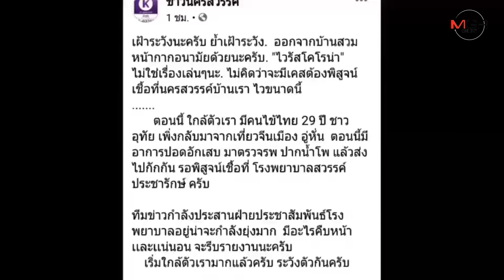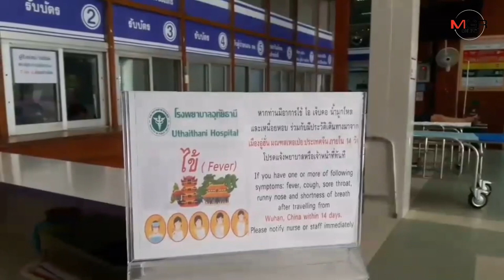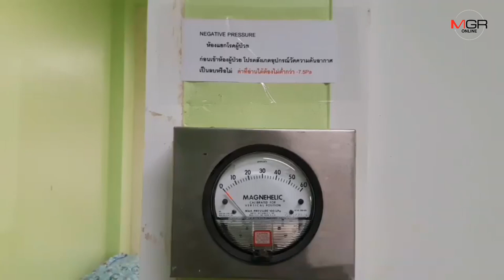สสจ.ย้ำอย่าเพิ่งแตกตื่น ยัน นศ.อุทัยธานี แค่ต้องสงสัยป่วยปอดอักเสบอู่ฮั่น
อุทัยธานี – สสจ.อุทัยธานี ย้ำประชาชนอย่าเพิ่งตื่นตระหนก หลังพบ นศ.อุทัยธานี วัย 23 ปี กลับจากอู่ฮั่นแล้วป่วย บอกให้รอฟังผลตรวจพรุ่งนี้(27 ม.ค.) ด้าน รพ.อุทัยฯเตรียมพร้อมทั้งทีม จนท.-ห้องแยกโรค